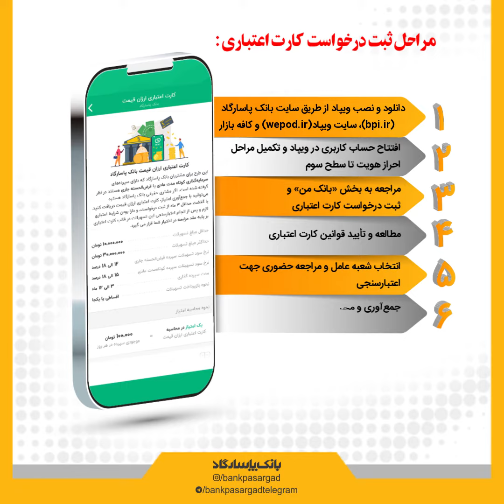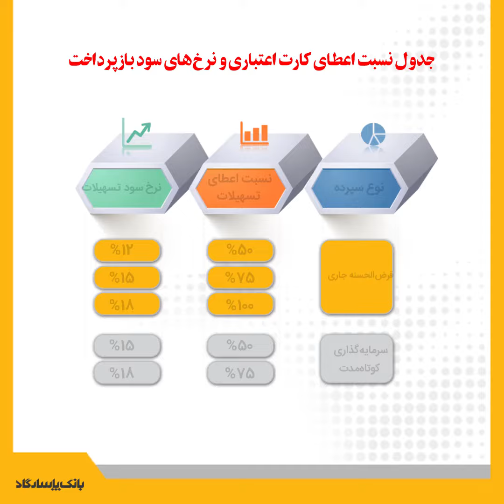کاپ‌کارت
کارت اعتباری بانک پاسارگاد